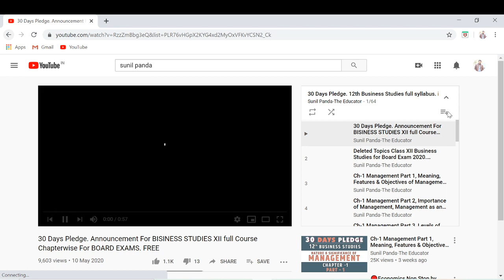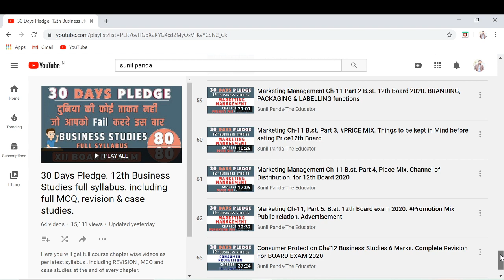How to score 80/80 in just 25 days ? Business Studies class 12th complete syllabus details.